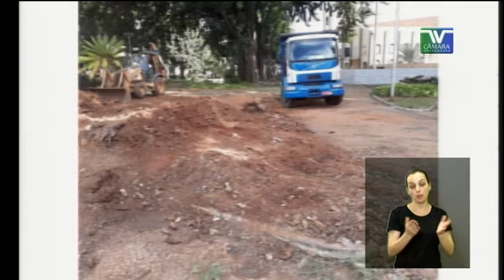PE 61 José Carlos Porsani